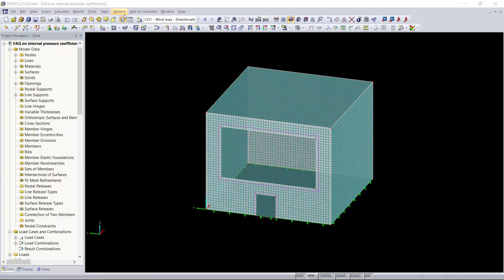FAQ 004299 | Will other standards be added to the wind profile generation options in RWIND Simula...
Question:
Will other standards be added to the wind profile generation options in RWIND Simulation?

Answer:
Additional standards and codes to generate the wind profile automatically in RWIND Simulation will be added in the future. We are always considering feedback from our current customers on which standards will be beneficial.